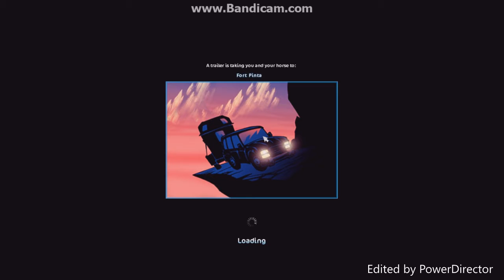SSO QUESTS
I hope u all enjoy the vid :)